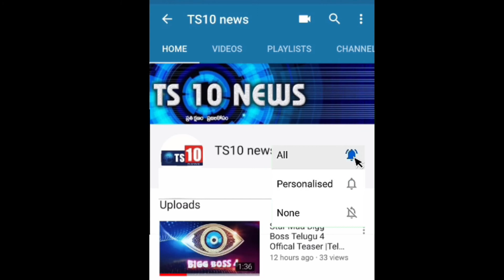ప్రజల ప్రాణాలు గాలికి వదిలేసి,ర్తెతు వేదికలా:ఈర్ల కొమురయ్య, పెద్దపల్లి జిల్లా కాంగ్రెస్ అధ్యక్షులు..